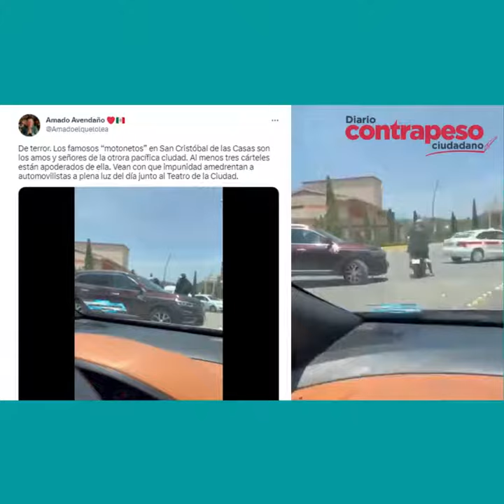“Motonetos” en San Cristóbal de las Casas amedrentan a automovilistas a plena luz del día